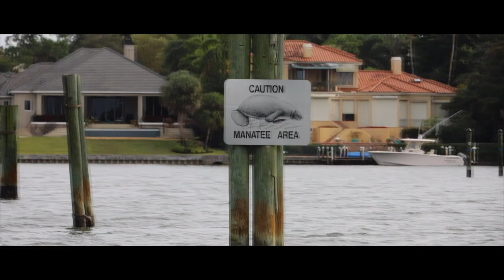Inshore Addict Charters Sarasota Florida.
This is my buddy Matt Davie's company in Sarasota Florida.  If you are looking for an Inshore relaxing fun trip of fishing while on your beach stay, I suggest calling him.